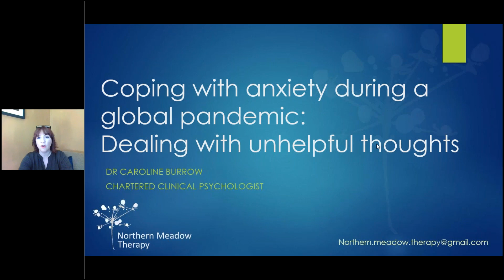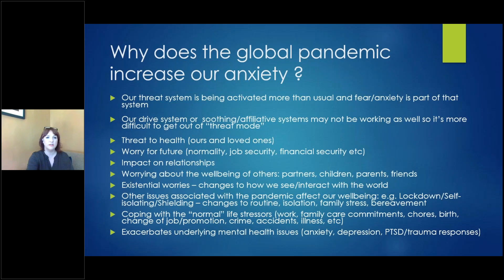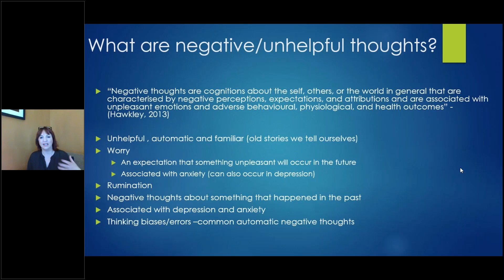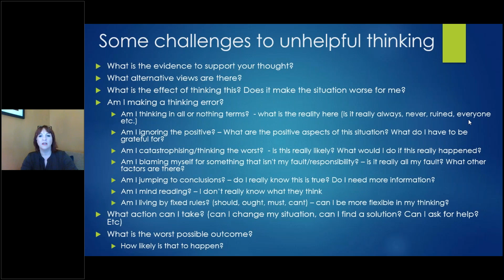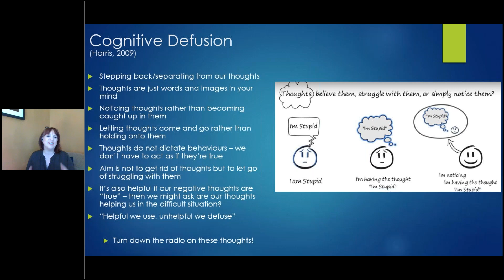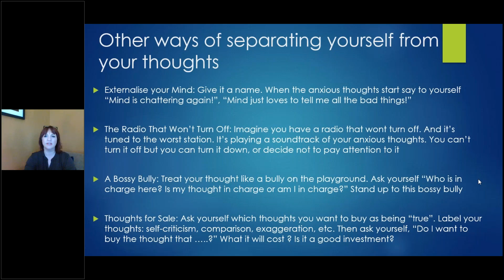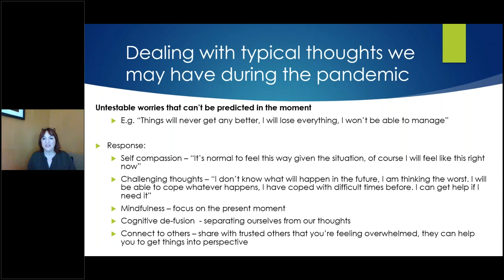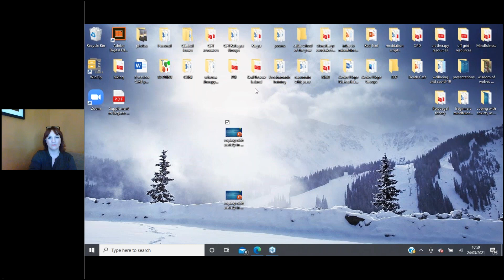RETHINK Resilience Training Dealing with unhelpful thoughts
Dr Caroline Burrow:
Recap on what anxiety is and how we experience it
Recap on emotional regulation systems and how the pandemic leads to an increase in our anxiety
how do negative thoughts relate to anxiety
what are the common types of negative thoughts
common negative thoughts triggered by the pandemic and associated emotions
Challenging negative thoughts
other ways of dealing with negative thoughts (cognitive defusion, mindfulness etc)